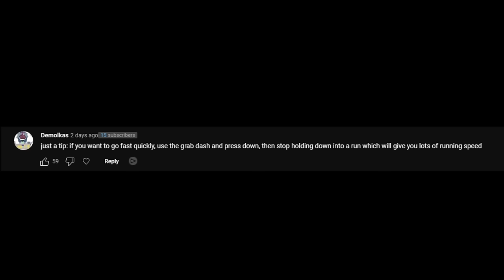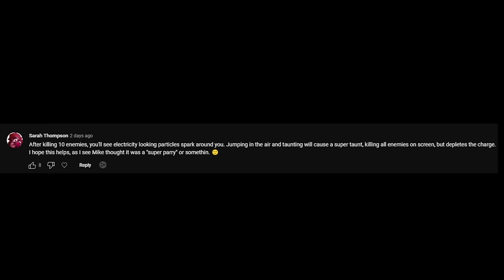I hurt Peppino 100 times then this happened...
Pizza Tower is actually a horror game. Do not hurt Peppino Spaghetti or else things get scary... Welcome back to more Pizza Tower in this episode we complete floor 3